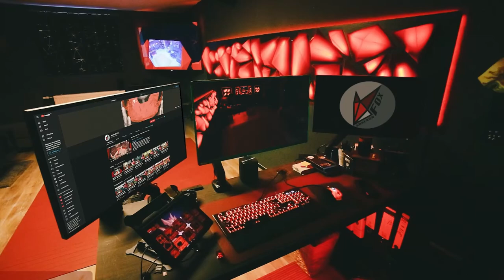Tutorial: Versagen wie ein PRO! | ELDEN RING 014: Sturmhügelschlacht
Ich bin immer noch nicht ganz sicher, wie ich im Elden Ring kämpfen soll. Einerseits möchte ich mit zwei Schwertern angreifen, andererseits ist Blocken vielleicht doch die bessere Option. Was auch immer ich tue, ich scheitere immer wieder an einem bestimmten Gegner – dem Sturmhügelschwertmeister! Er ist einfach zu stark! In dieser Folge werde ich versuchen, ihn zu besiegen und endlich eine neue Taktik zu finden, um in Elden Ring zu bestehen. Begleite mich auf meiner Reise und finde heraus, ob ich den Sturmhügelschwertmeister besiegen kann!

// Das Spiel
Titel: ELDEN RING
Genre: Aktion, Rollenspiel
Entwickler: FromSoftware, Inc.
Publisher: FromSoftware, Inc.
Veröffentlichung: Feb. 2022

// Specs
Intel i9-9900K

// Social-Network
Folgt anaerobFOX!